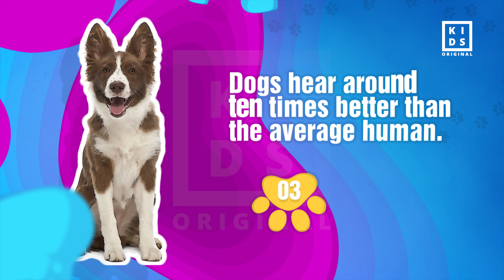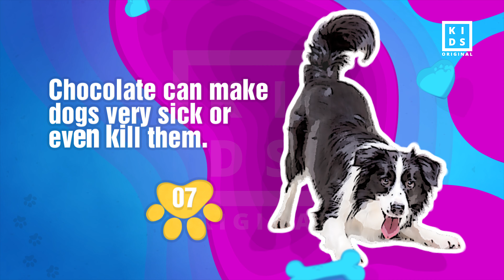Dogs Fun Facts | Kids Original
Learn Amazing Facts about Dogs